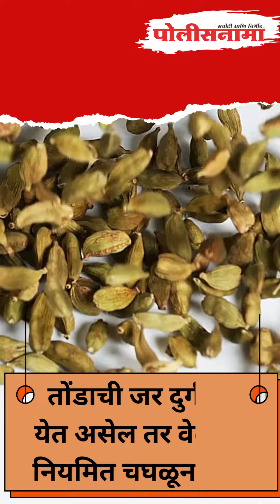वेलची खाण्याचे फायदे तुम्हाला माहीत आहेत का?